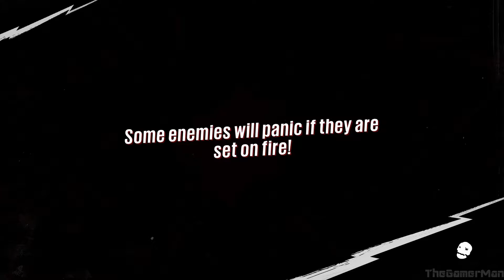Sunset Overdrive | Roasting Pigeons & Leeches on Bad Medicine | Part 11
Gameplay of Sunset Overdrive.

The year is 2027 and Sunset City is under siege. A contaminated energy drink has transformed most of the population into toxic mutants.